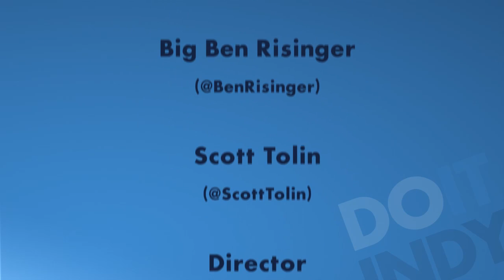DoItIndy, Vol. 60 January 2, 2012 Top 5 Indy Urban Events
Welcome to 2012 Indianapolis!  This week Big Ben and Tolin cover broad ripple, cinema, baggy pants burlesque show, campers, Beef & Boards, First Friday Art and more.